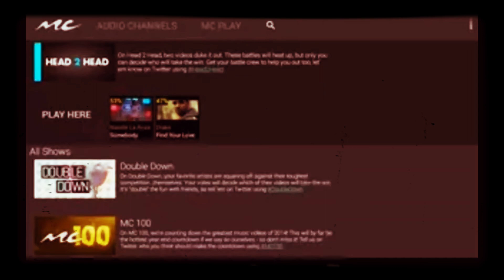Slideshow Pictures Photo Movie TV NTSC Screen Noise Reduction 1994